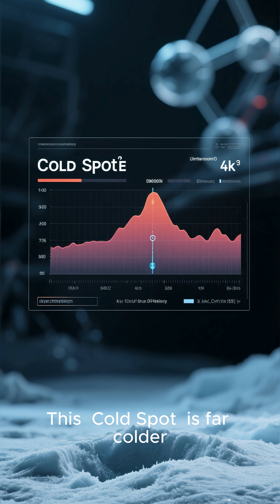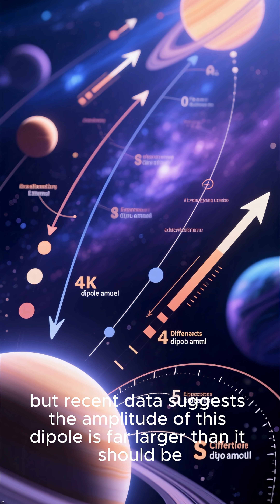Top 5 CMB MYSTERIES Unsolved! 🔍CosmicPuzzles